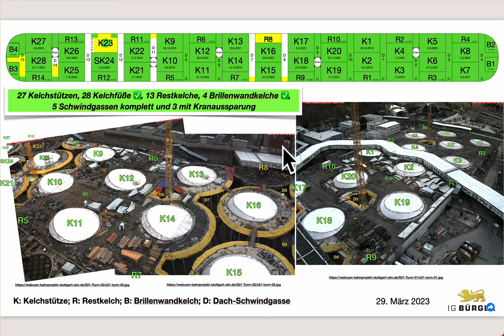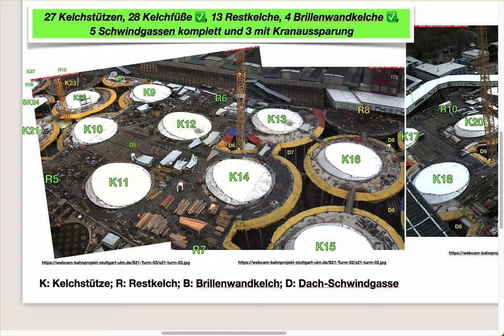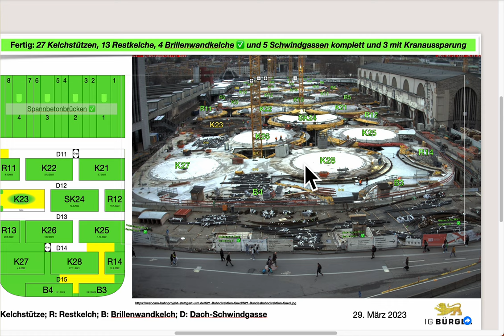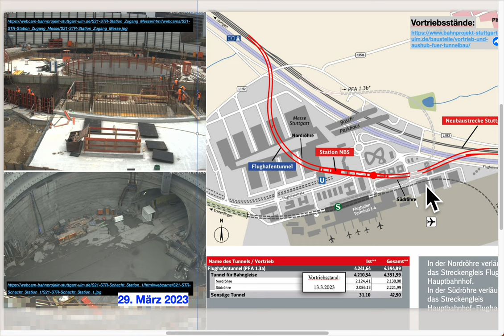Kurzübersicht Folien mit Beginn D8 | 29.3.2023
Cappuccinokässle:
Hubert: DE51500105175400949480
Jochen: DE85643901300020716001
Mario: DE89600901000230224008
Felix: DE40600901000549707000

Vielen Dank :-)

Wir sehen es auch so!

Hintergrundinformation

Was ist Stuttgart 21?

Darüber hinaus entstehen vier neue Bahnhöfe: Filderbahnhof am Flughafen, der S-Bahn-Station Mittnachtstraße und dem Abstellbahnhof Untertürkheim und Regionalbahnhof Merklingen-Schwäbische Alb.
Letzt genannter an der Schnellfahrstrecke nach Ulm ist in Betrieb.